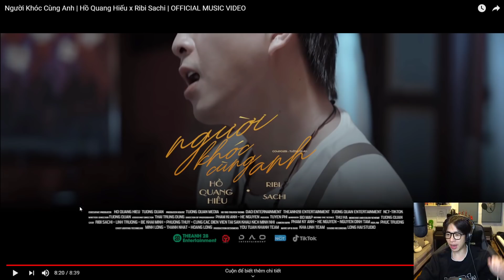Người Khóc Cùng Anh | Hồ Quang Hiếu x Ribi Sachi | OFFICIAL MUSIC VIDEO | ViruSs Reaction